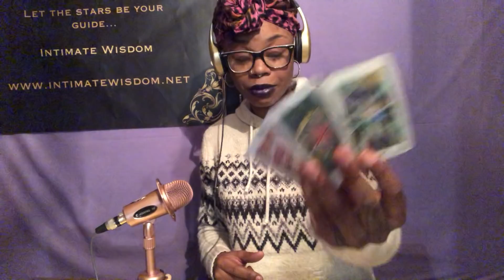Karmic Exam~Water Signs ~Cancer, Scorpio, and Pisces January 24 Daily Reading